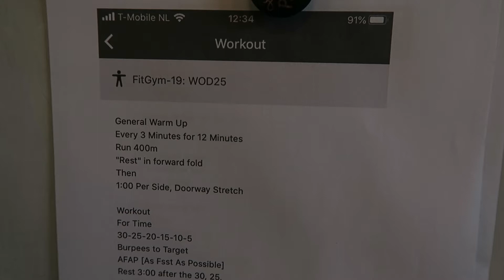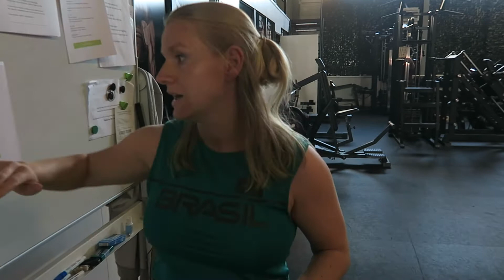FitGym-19: WORK-OUT 25, 25A & 25B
Voor meer informatie over deze 3 work-outs bezoek onze sportbit app "WOD". Bij vragen? Plaats gerust een opmerking!

Heel veel succes en hopelijk zijn we jullie snel terug in de gym!
De dintel 26, 5684PS Best